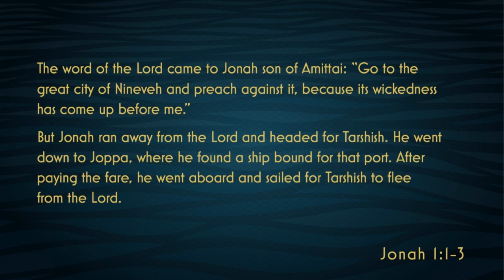Jonah Talk 1